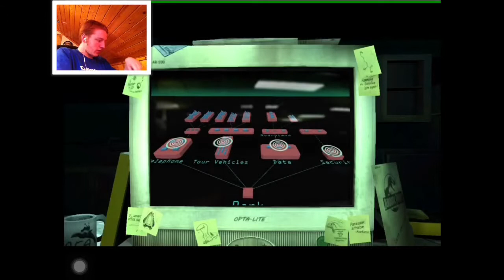Jurassic Park: The Game #2 || CRETACEOUS SHOWDOWN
How's It going RockinFluters?  Welcome back to RFM_Games, and Part 2 of Episode 1 of Jurassic Park.  Stay Rockin!